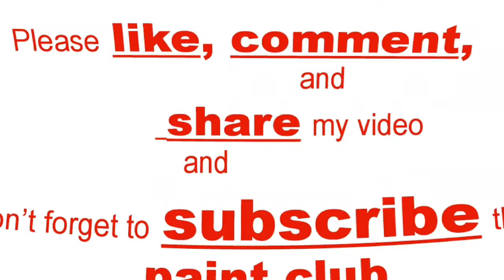easy flowers paint with watercolour for beginners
Many are afraid to draw flowers, this video is for the Bigener